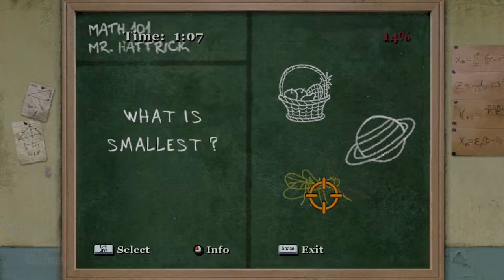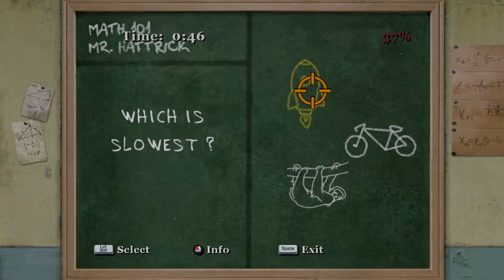#10 | BULLY: SCHOLARSHIP EDITION (Gameplay)